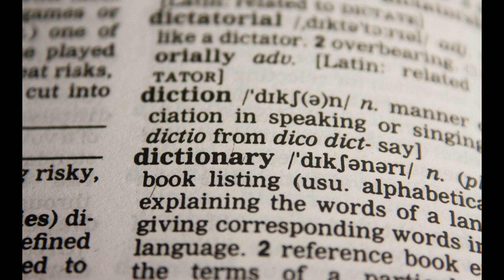CHARLES DEFOUCALD MISSIONARY OF THE SAHARA TRIBE DESSERT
what more do you know about interesting persons of the Sahara desert. drop your comments below